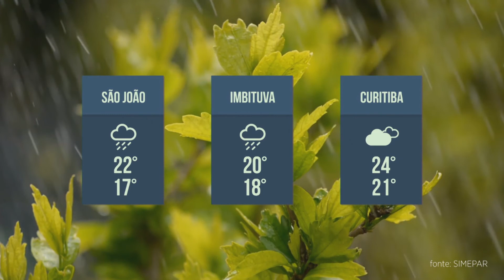Previsão do Tempo - 24/03/22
Veja como ficam as temperaturas no estado nesta sexta-feira (25)